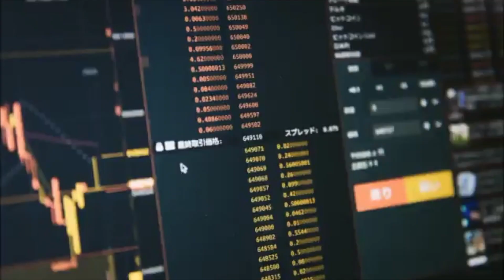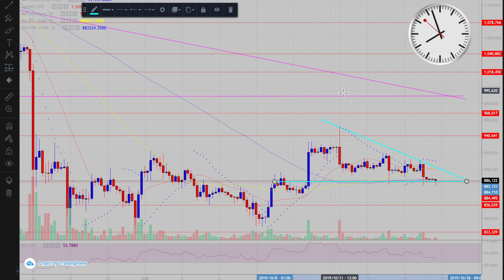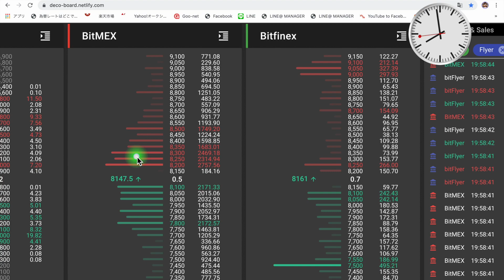【ビットコイン下落】一段下げたビットコイン。ディセトラの対処法！